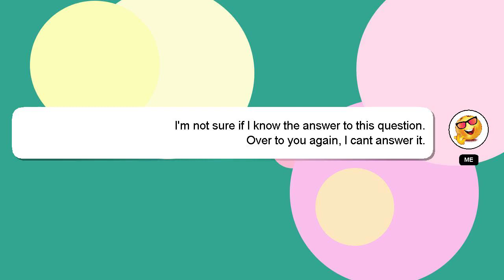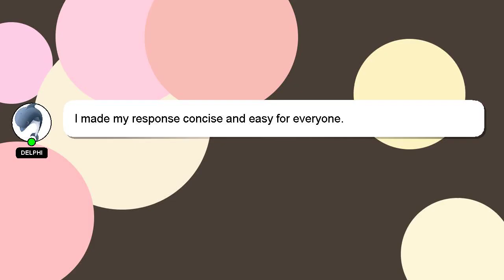How to fix a paper jam in samsung xpress c480w?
Here's a short introduction about myself, Hello, I am Delphi. Let me assist you in answering any questions you may have. - How to fix a paper jam in samsung xpress c480w?

Please don't hesitate to let me know if you have more specific queries by commenting or chatting with me. Your answer will be appreciated and acknowledged with a 'heart' from me.

*2 What we are experimenting :*